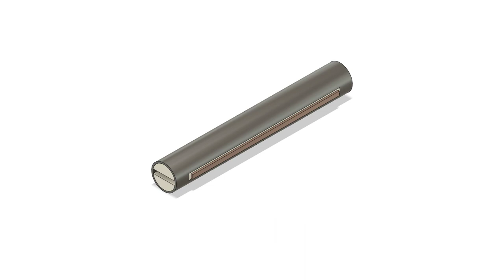Magnet Railgun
Spinning rifled neodymium/iron/ceramic magnet disc dc brushless railgun slinger, can be also a magnetized nail launcher (nailgun) where the projectile spins while moving forward with the current lines changing angle along the way, can/should have copper/YBCO cross super conductor strip wire for high mega amperage pass-through with minimal/no resistance. Lateral current conductor can be made from copper sheet or flattener copper pipe, or electroformed with copper source material.